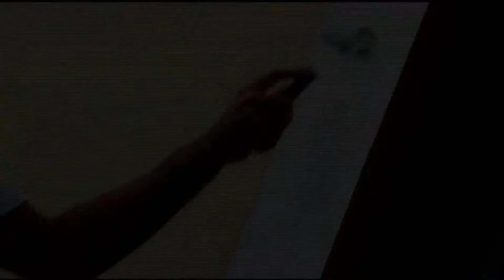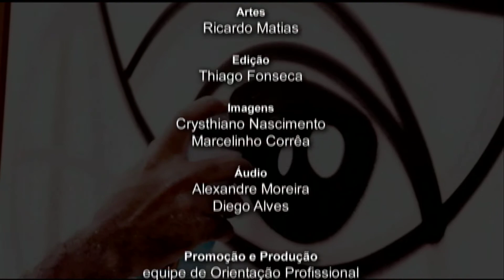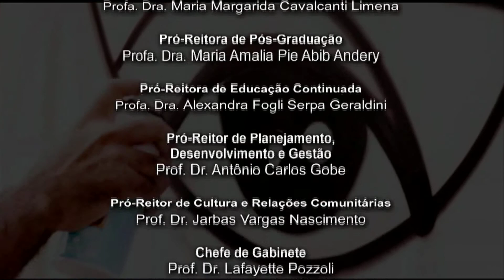Desafio Profissão -- Jornalismo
O Programa Desafio Profissão coloca em pauta o processo de escolha profissional e o universo das diversas profissões. Sob o comando do orientador profissional Silvio Bock e promovido pela equipe de Orientação Profissional do Curso de Psicologia da PUC-SP, a cada semana, uma nova área é debatida.